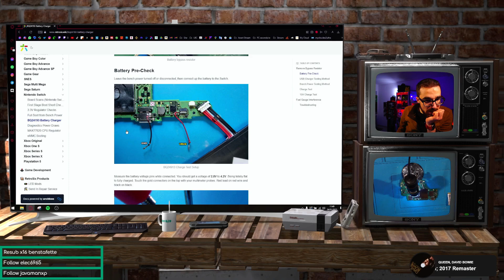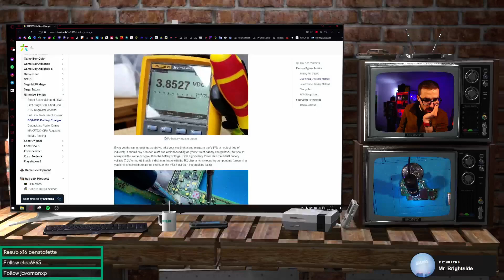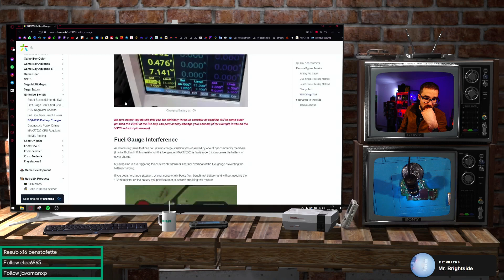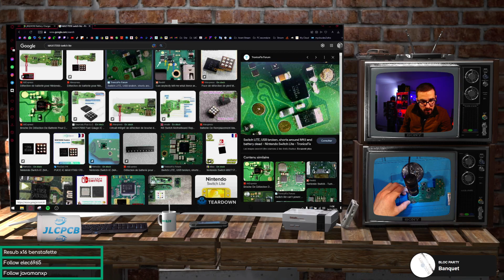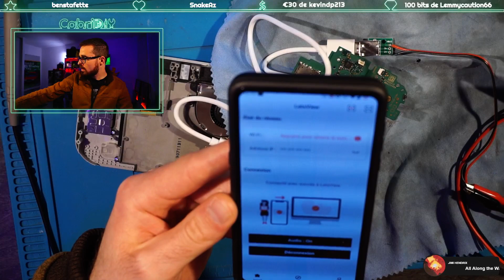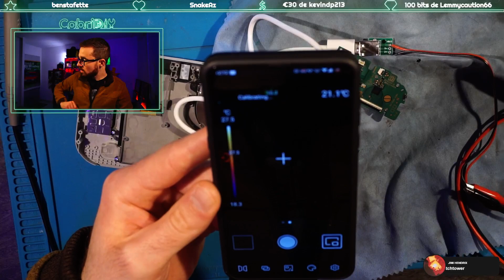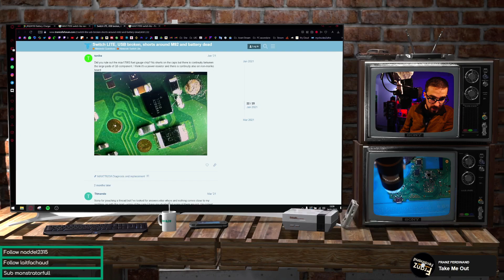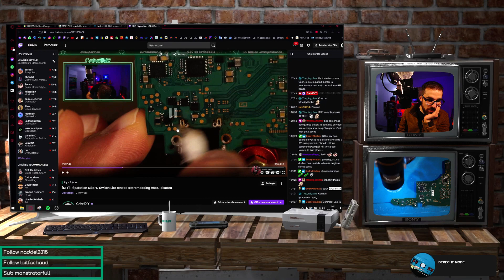[Switch Lite] #1 Réparation USB-C Switch Lite Pokemon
Pâte thermique utilisée